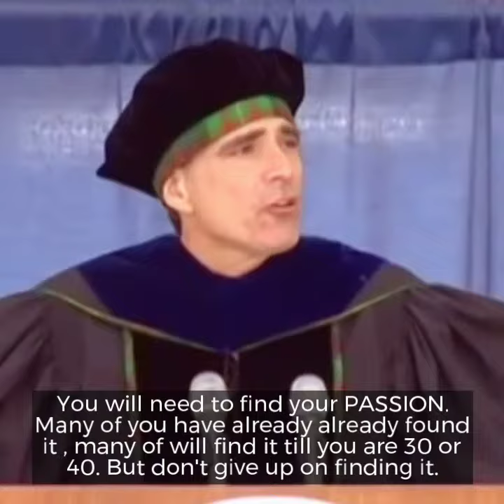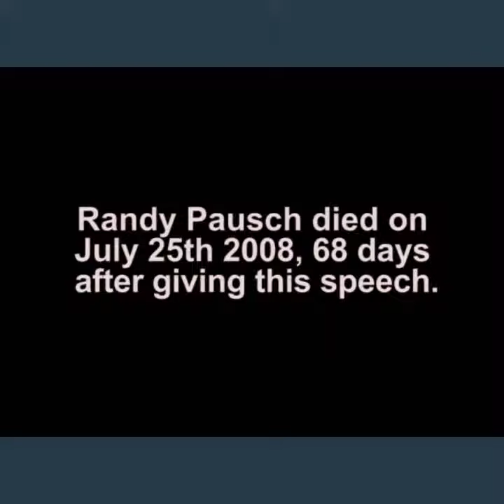Professor Randy Pausch talk "The Last Lecture"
Randy Pausch: This is the Wisdom a Dying Professor Shares in His Last Lecture , Dying of cancer, Professor Randy Pausch imparts his final words of wisdom in this moving last lecture that will help you live the right way.

Simply Life India Speakers Bureau - India's Leading Global Celebrity Motivational & Business Keynote Speakers Bureau